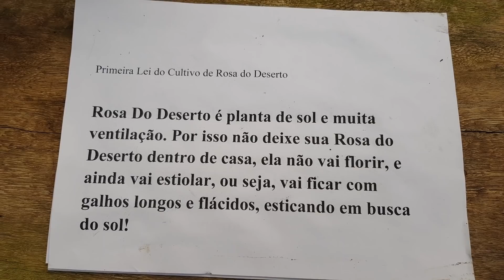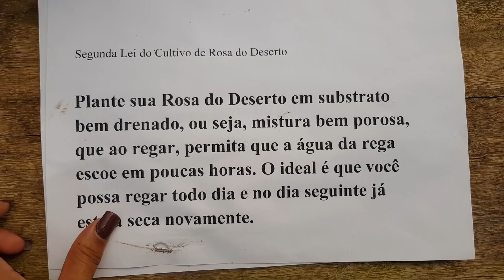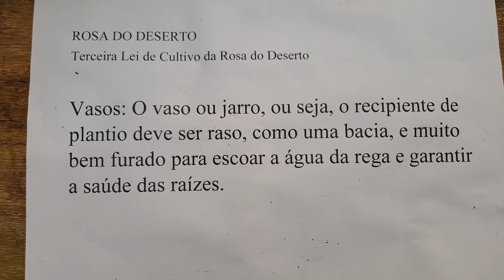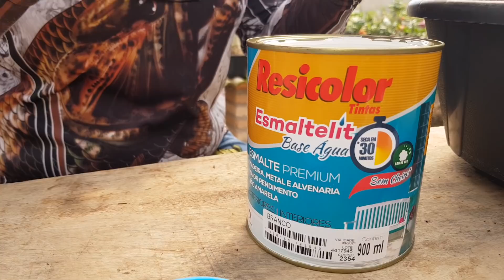Rosa do deserto virou CAVERNA!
A criança que vive em mim pede brincadeiras, pede diversão.

tem pra vc, fadinhas e duendes no ENFEITES DECORATIVOS.